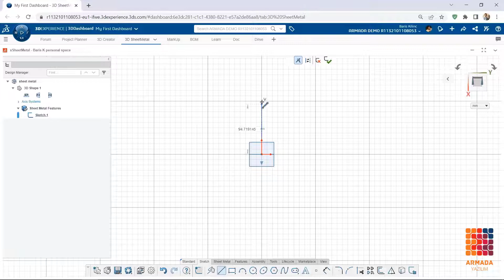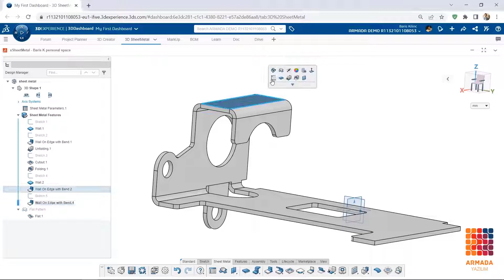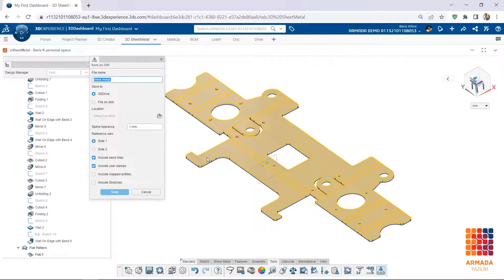xSheetMetal ile Sac levha Tasarımı | 3D SHEETMETAL CREATOR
Sac Metal Tasarımında 3DEXPERIENCE Platformunun Gücünü Hissedin! Bu çalışmamızda xSheetMetal uygulamasıyla bir sac metal tasarımı gerçekleştiriyoruz.